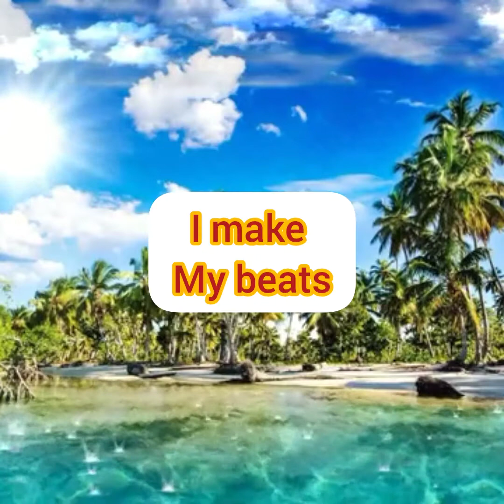Beat instrumental hip-hop beat chill beat boom bap beat